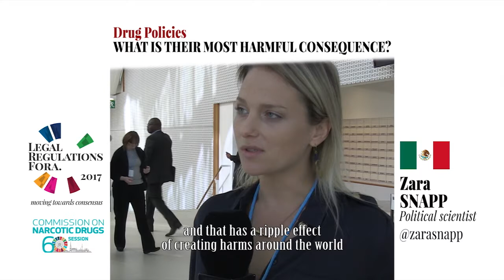Drug policies: what is their most harmful consequence?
Tidbits from the United Nations lobbies, during the 60th Commission on Narcotic Drugs (March 2017) • In the margins of the Legal Regulations Fora, UN officials and various stakeholders were asked about drug policies issues • LegalRegulations • Learn more

Image: David Cabrerizo; Sound: Farid Ghehioueche; Edition: Philippe Pereira; Direction: Kenzi Riboulet Zemouli.